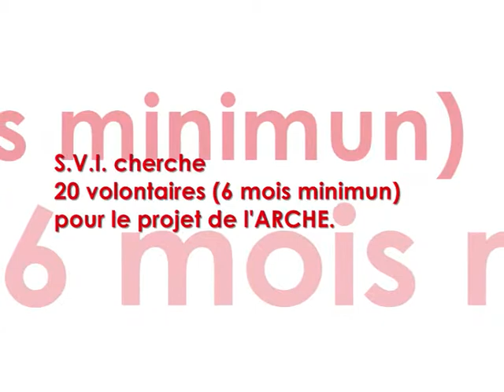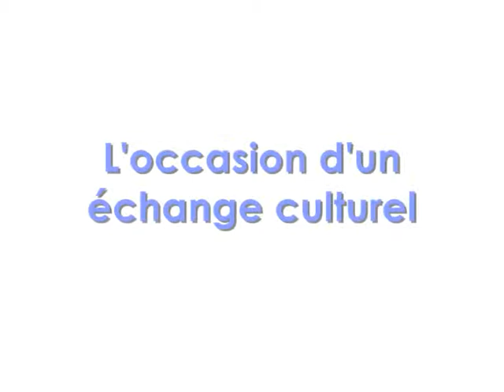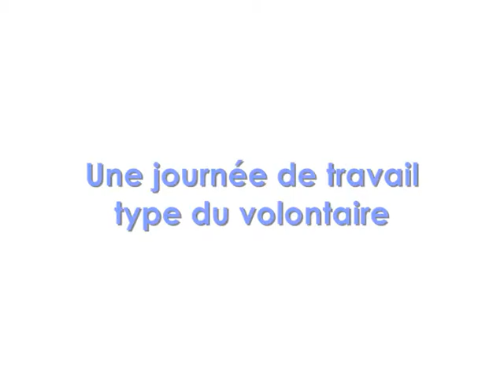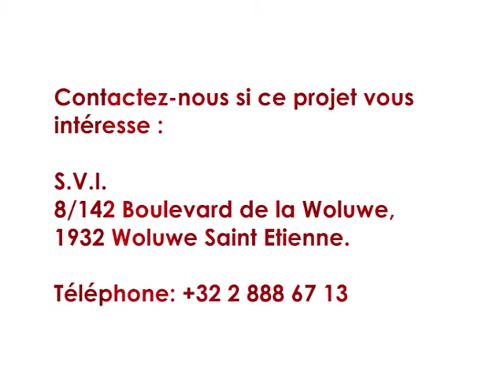Projet de volontariat à Bruxelles avec l'Arche et le SVI.wmv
projet de volontariat long terme à l'Arche, une association prenant soin de personnes adultes souffrant d'un handicap mental.

Le SVI recherche 20 volontaires internationaux pour ce projet à Bruxelles. Durée minimale 6 mois.